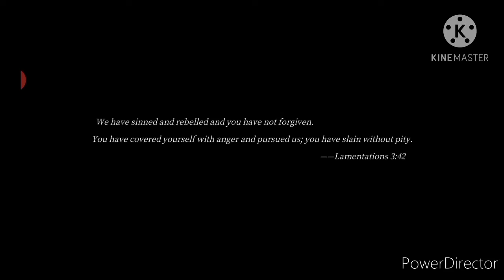Pascal's wager gameplay part 1